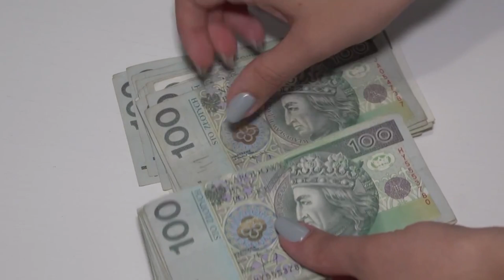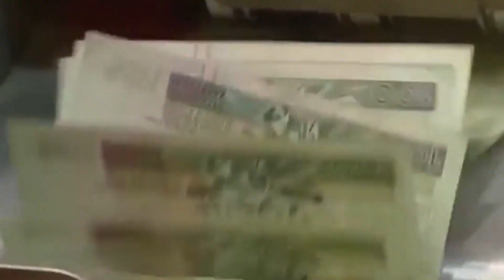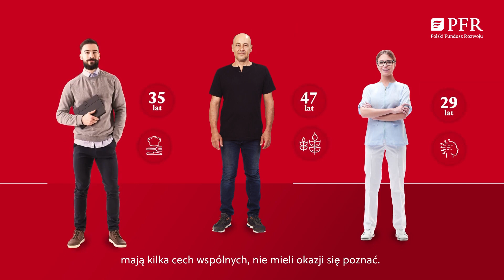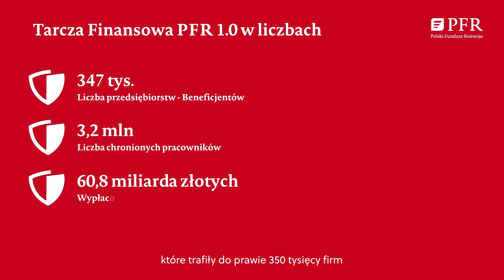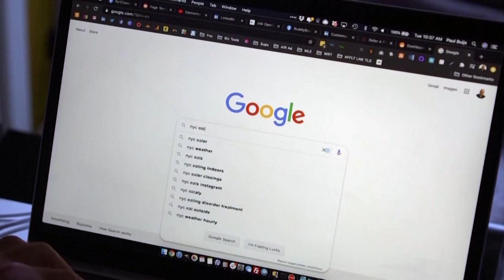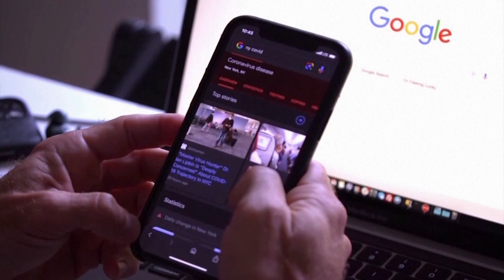Premier Morawiecki wie, jak obniżyć ceny. Jest nowy plan 11-01-2021 | Ekonomia Raport Flash